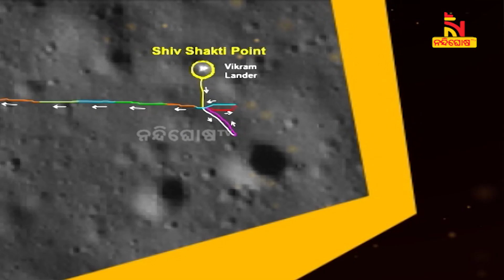Aditya-L1 spacecraft begins its journey towards the Sun | NandighoshaTV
ମହାକାଶ ଇତିହାସରେ ଆଉ ଏକ ଇତିହାସ ରଚିଲା ଇସ୍ରୋ । ଶ୍ରୀହରିକୋଟାରୁ ଲଞ୍ଚ ହୋଇଛି ଆଦିତ୍ୟ ଏଲ୧ । ସୂର୍ଯ୍ୟର ବହୁ ଲୁକ୍କାୟିତ ତଥ୍ୟ ଆଣିବ ସ୍ପେସକ୍ରାଫ୍ଟ । ପୃଥିବୀର ଜଳବାୟୁ ଉପରେ ସୂର୍ଯ୍ୟର ପ୍ରଭାବ ନେଇ ଅନେକ ରହସ୍ୟ ହେବ ଉନ୍ମୋଚିତ । ଆସନ୍ତାକାଲି ହେବ ପ୍ରଥମ କକ୍ଷପଥ ପରିବର୍ତ୍ତନ ।

* DishTV Channel No: 1367
* Airtel Digital TV Channel No: 611
* TATASky Channel No: 1779
* hathw@y Channel No: 731
* Ortel Channel No: 707
* Videocon d2h Channel No: 840
* SITI Channel No: 17 & 458
* GTPL Channel No: 719
* SUN Direct Channel No: 667
* Asianet Channel No: 219